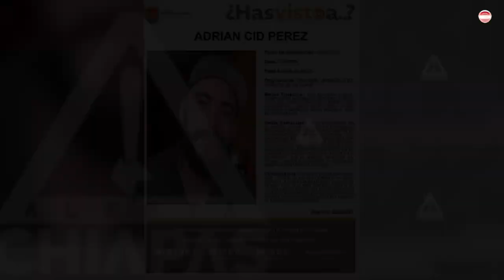Censo del INEGI será levantado en Chiapas con acompañamiento policiaco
Ya arrancó el Censo Económico 2024 del Instituto Nacional de Estadística y Geografía, el INEGI; en Chiapas, donde se han presentado brotes de violencia por la disputa de territorios entre grupos criminales, los mil 1060 encuestadores estarán protegidos por elementos policiacos municipales.